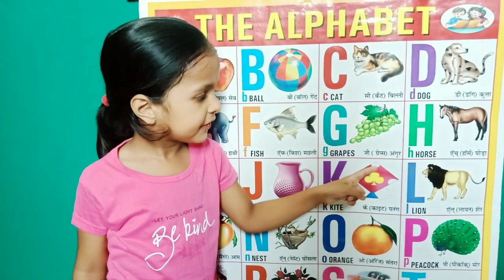a for apple, b for ball, abcd song abcdefg,अ से अनार,क से कबूतर, Varnamala, Abc phonics songs,अनाराम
a for apple, b for ball, abcd song abcdefg, अ से अनार,क से कबूतर, Varnamala, for preschoolers,